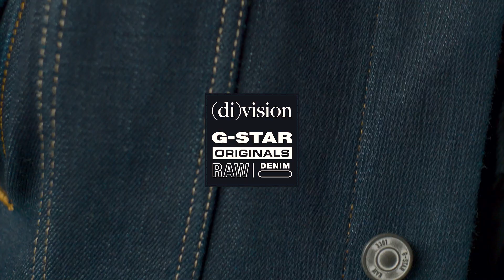G-Star RAW x (di)vision. Upcycling the past. Reconstructing the future.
A collection of 96 limited-edition designs. Upcycled from G-Star's archive pieces. Designed by (di)vsn. With an exclusive drop of the G-Star Elwood. Remade for now. Friends and family wear the unique styles, on top of G-Star rhino mascot G-NO.